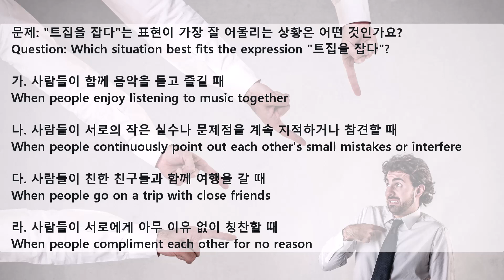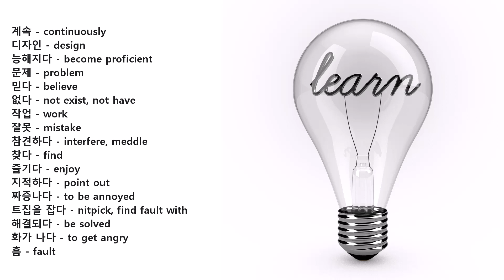Korean Idiom_트집을 잡다